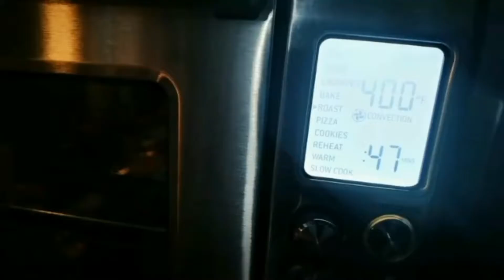ASAWABLE CRISPY PORK BELLY